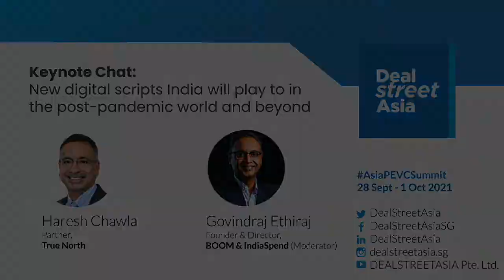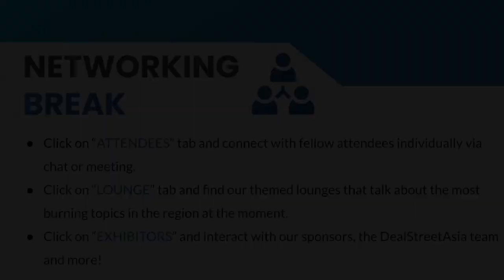New digital scripts India will play to in the post pandemic world and beyond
with Haresh Chawla, Partner, True North
Govindraj Ethiraj, Founder, BoomFactCheck; Founder & Managing Trustee, IndiaSpend.org & Factchecker.in (Moderator)

The pandemic has clearly altered and accelerated India’s digital transformation journey. India has already produced 16 unicorns in the first six months of 2021 compared to 10 in the whole of 2020. Haresh Chawla, rated among the country’s most influential commentators in identifying the big shifts in India’s economy, society, and its future, will explain why the country’s digital landscape will never be the same again in the post-pandemic world.

At True North, Chawla focuses on investments in the food and consumer sectors where he identifies and helps transform mid-sized businesses. True North closed its sixth fund, from which it is currently investing, in 2019, raising about $600 million. It has earmarked about $200-250 million from its sixth fund for deals in the consumer space, particularly niche brands that are riding the digitalisation wave spurred by the pandemic-induced changes in consumer behaviour.